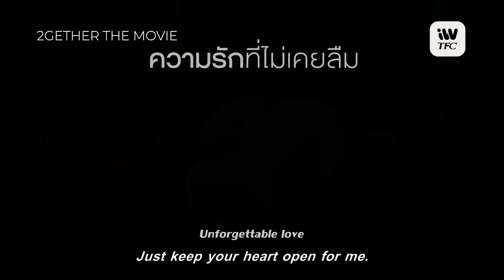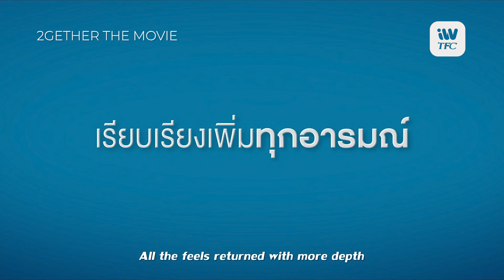Get your tickets now to watch 2gether The Movie on iWantTFC!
Sarawat and Tine are back 2gether to bring you more KILIG! 😍😍
Get your tickets now to watch 2getherTheMovie via iWantTFC! Available for PH only.